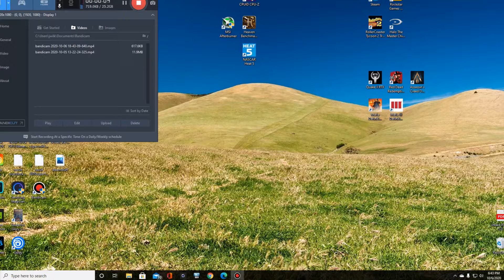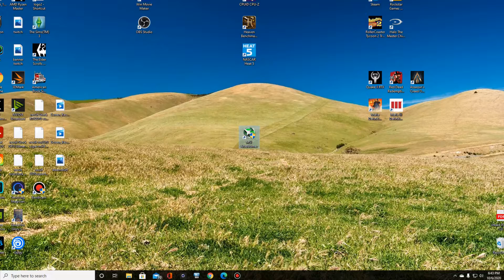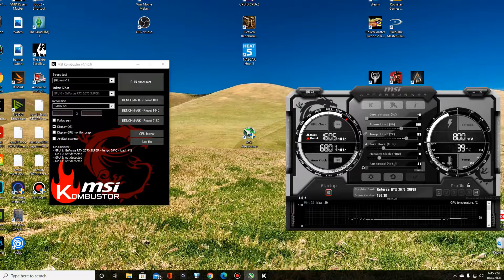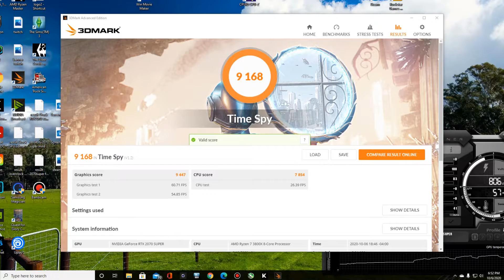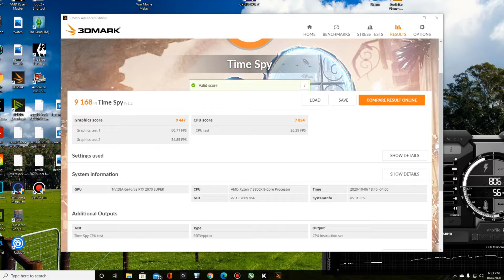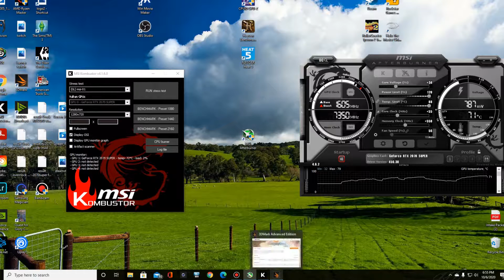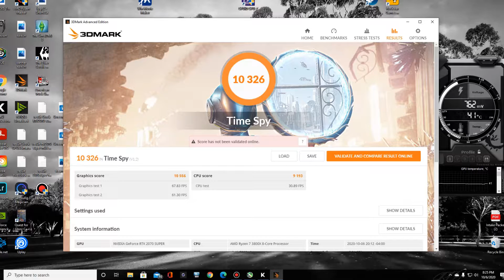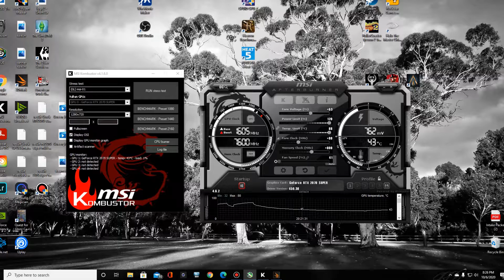Overclock Your Graphics Card: RTX 2070 SUPER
In this video we learn the basics on overclocking a graphics card using msi afterburner. Some basic information regarding stability and how to test for it. Remember I am not an expert just and OVER enthusiast. Overclocking could possibly damage your gpu But if you do it the way I do you should be just fine. Besides there's usually lots of performance just sitting there waiting for you to utilize it.  Have fun and enjoy.